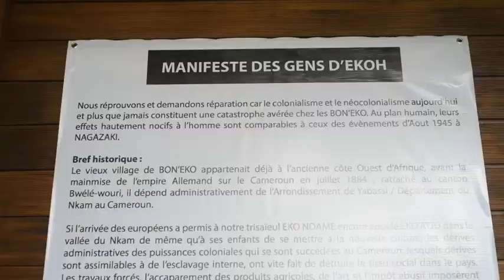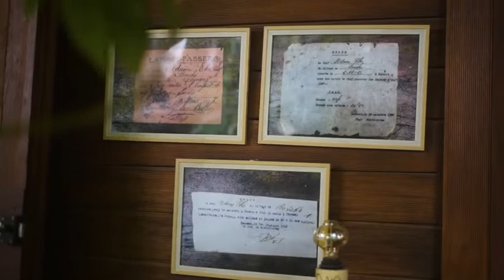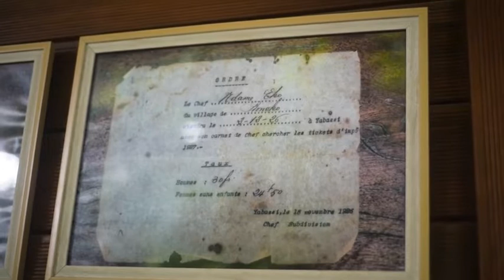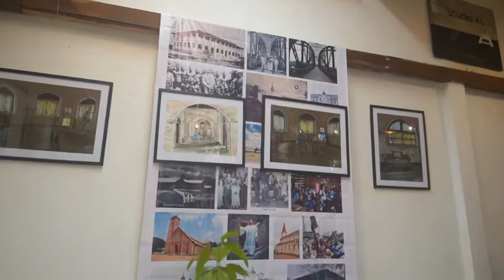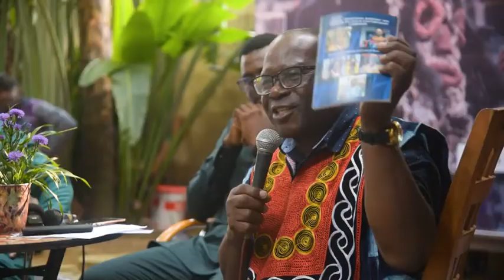Manifeste Raining Season School au Symposium du 17/08/2022 à The Forest Creative Loft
- Discours de bienvenu et lecture du manifeste par Chantal Edie cofondateur de The Forest Creative Loft au nom de la team curatorial
- Discours du Dr. Bonaventure Soh Bejeng Ndikung directeur de Savvy Contemporary et de la Haus der Kulturen der Welt de Berlin.
- Communication du REV. FR. HUMPHREY TATA sur la spiritualité africaine.

Unlearning and being freed
After a year of deconstructing minds through discourses and research, students of The Raining Season School– founded by The Forest Creative Loft in Douala, Cameroun– have finally come up with their Manifesto in response to the SAVVY Contemporary-inspired project For the Phoenix to Find its Form in Us: On Restitution, Rehabilitation and Reparation. The processes of unlearning involved listening, seeing and touching and analytical thinking.
We want to thank all the students, mentors, and coaches who participated in The Raining Season School. The students have come up with the different manifestos which they will share with the general public at 2pm on 17th August 2022 at The Forest Creative Loft in the form of a symposium which will restitute the one year long program- The Raining Season School. The sessions will consist of talks, performances, music, poetry, drama, painting, design expositions, film, and food. All are invited!
The Raining Season School is a laboratory conceived By Aude Christel Mgba, Kwasi Oyene-Ayeh, Chantal Edie & Zacharie Ngnogue for the project For the Phoenix To Find Its Form In Us: On Restitution, Rehabilitation and Reparation. The Project is initiated by @SAVVY Contemporary and Funded By the German Cultural @Kulturstiftung des Bundes
Participants of the Raining Season School:
Wilfred Mbida - Les héritiers des Vons (Painting)
Dieudonné Djiela Kamgang– Sankofa (Painting)
Emmanual Asafor - "Africa is Not For Sale" (Poetry)
Ladifah Zeh Nsangou - Réconciliation (Design and photography)
Landry Nguetsa - QUE LA PAIX SOIT AVEC VOUS. (Performance)
Chantal Edie & Zacharie Ngnogue - Restitution files… Ndàb Cchum (Tell your stories)
Mentors and coach: Dr. Bonaventure Soh Bejeng Ndikung Hervé Yamguen, Dr. Michel Feugain, Kwasi Oyene-Ayeh, Anna Tje, Pierre Christophe Ngann, Françoise Vergès, Aude Christel Mgba, Professor Narcisee Tchandeu.